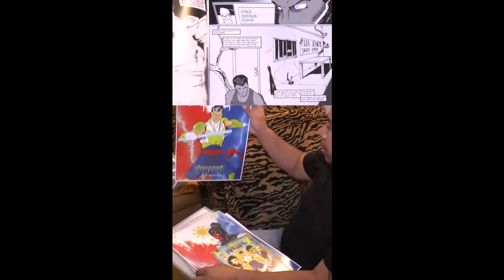TAYO News Wrap 07/24/19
In the mix for today's news from TAYO: Lil' Kim's Filipina bestie costars in new VH1 reality show "Girls Cruise"; Las Vegas artist debuts Filipino superhero "Kawal" at ComicCon; Jollibee to acquire US-based The Coffee Bean & Tea Leaf; and get 25% off tickets to ASAP Natin To Sa Bay Area with our discount code.